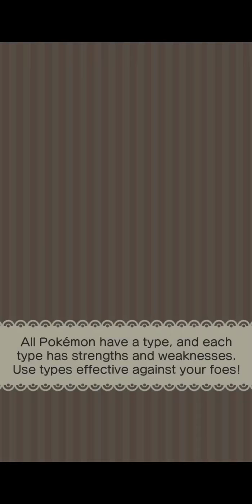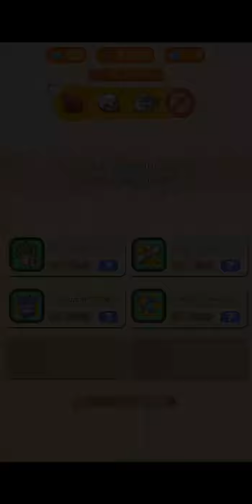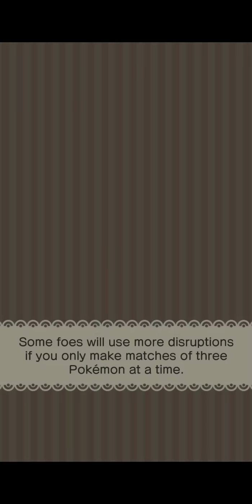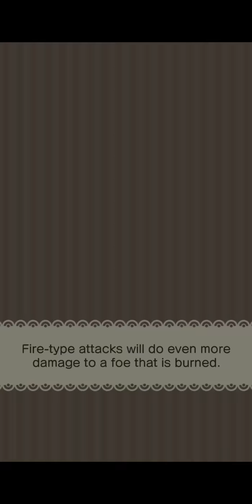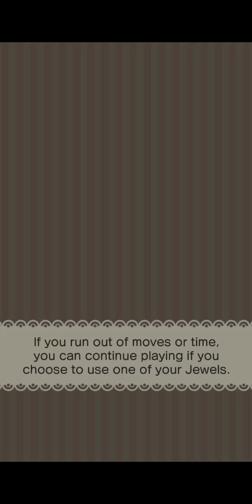[Pokemon Shuffle] Hoarding Coins with Holiday Snover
IMPORTANT NOTE: Only applicable today 12/14/17

Step 1: Get "No Hearts Needed & Drop Rate Increase" from the Special Shop (2 Jewels)

Step 2: Move the disrupted coin to any of the two blank spaces between the coins in the board.

Step 3: Earn 600 coins plus bonus items when you beat the stage.

Step 4: Repeat until "No Hearts Needed & Drop Rate Increase" runs out.